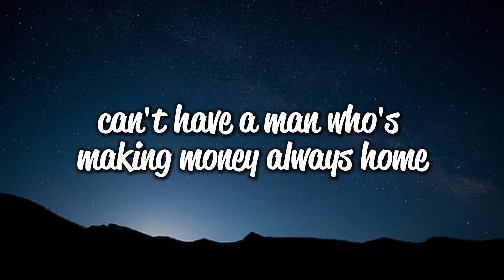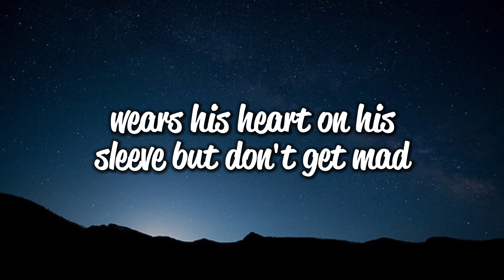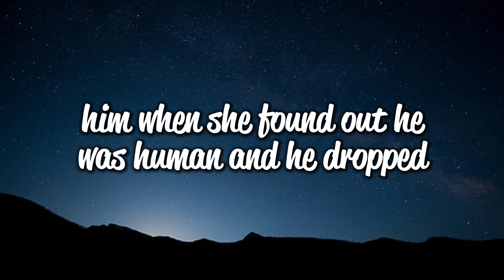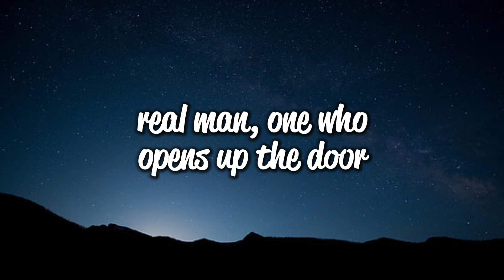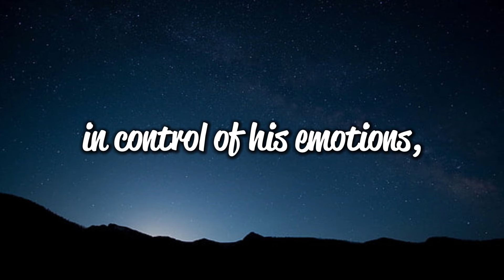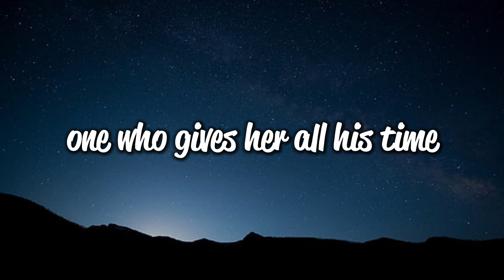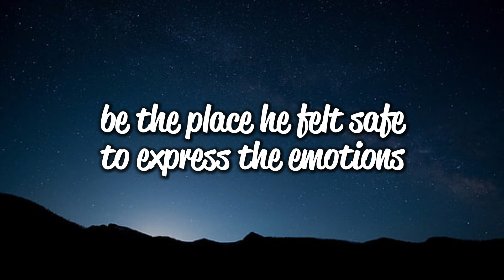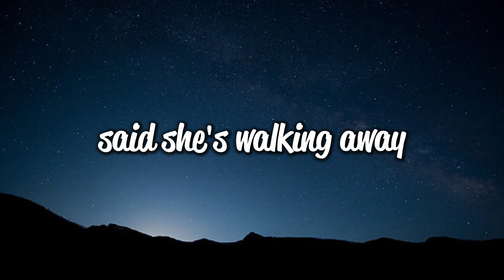Dax - A Real Man [Lyrics]